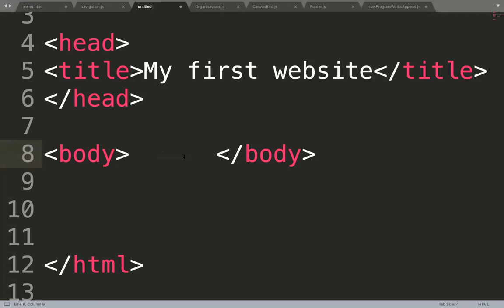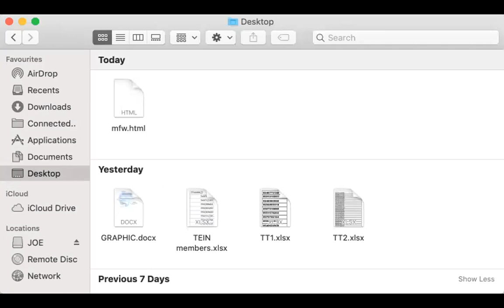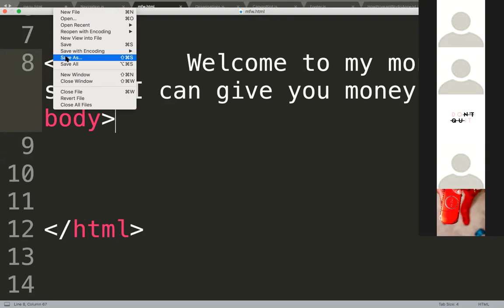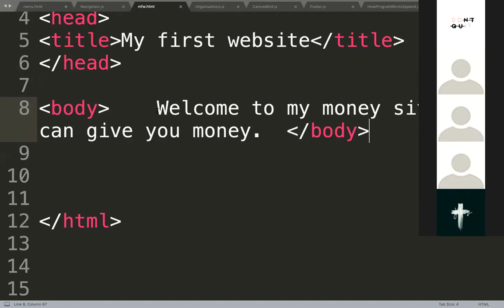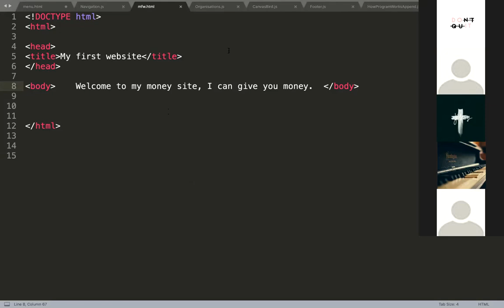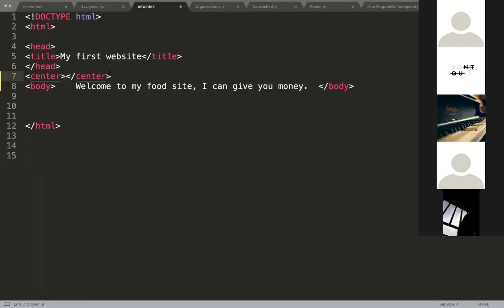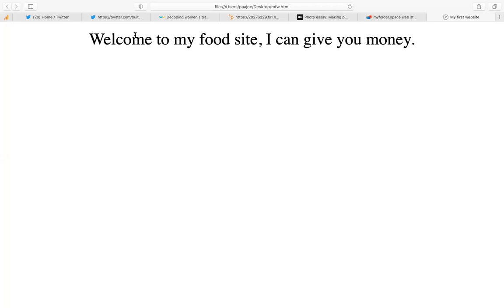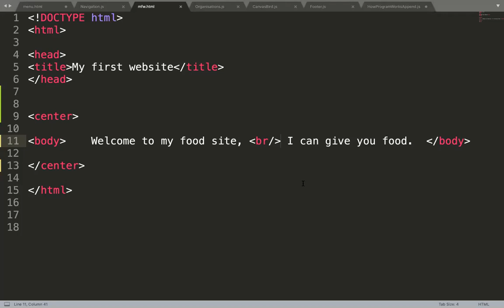Coding Class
First Coding Class Part III